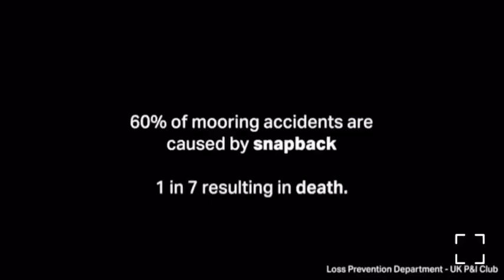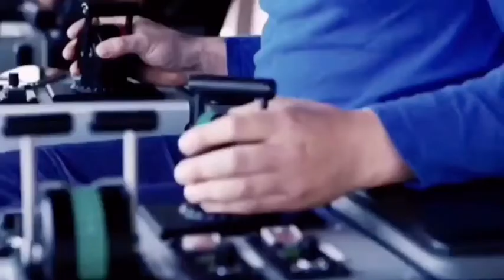60% of mooring accidents are caused by snapback 1 in 7 resulting in death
Innovation in Mooring safety Innovation in Mooring safety, Line with snapback arrestors

60% of mooring accidents are caused by snapback 1 in 7 resulting in death.